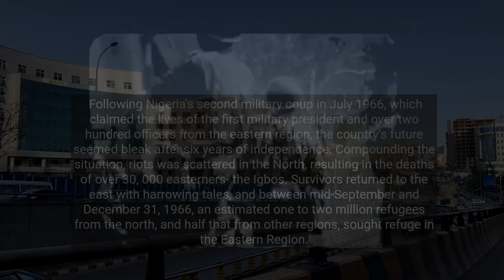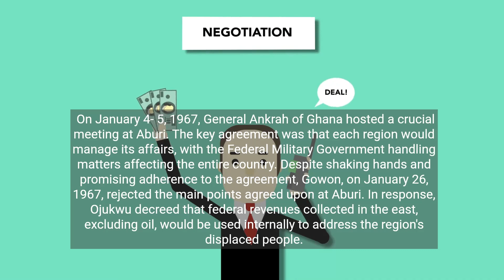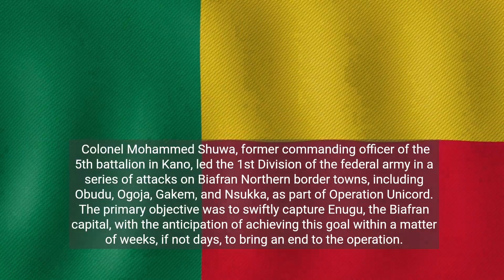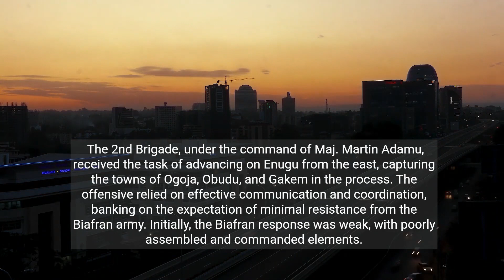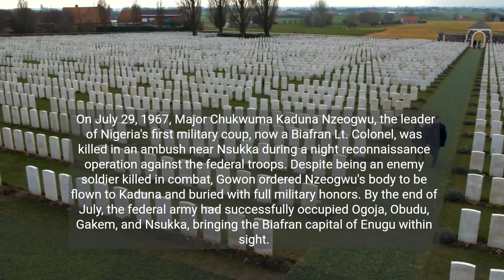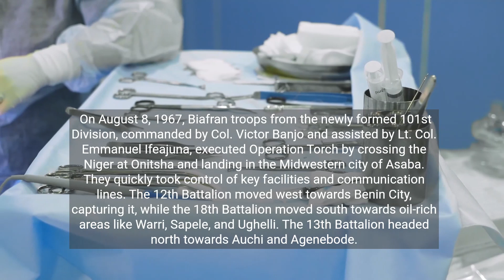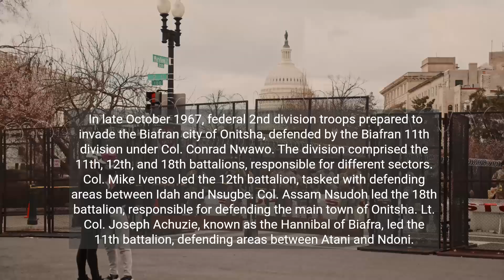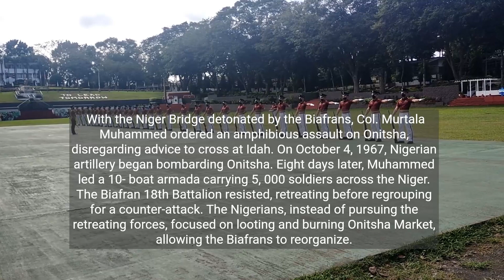The UNTOLD STORY of The Nigerian Civil War (1967-1970) | The Biafra War - Africa's Bloodiest war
Explore the historical events and political complexities that led to the Nigerian Civil War, including the secession of Biafra and the impact on the civilian population. This documentary provides a detailed account of the military strategies and key figures involved in this significant historical conflict.

The Untold Story of The Nigerian Civil War (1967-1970) | The Biafra War - Africa's Bloodiest